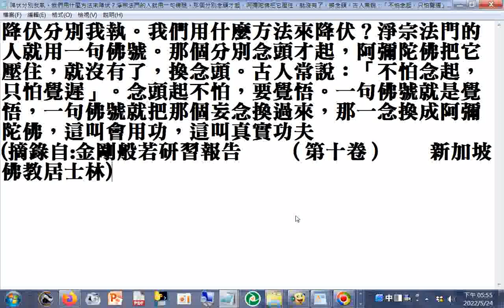降伏分別我執。我們用什麼方法來降伏？淨宗法門的人就用一句佛號。那個分別念頭才起，阿彌陀佛把它壓住，就沒有了，換念頭。古人常說：「不怕念起，只怕覺遲」。念頭起不怕，要覺悟。一句佛號就是覺悟，一句佛號就把